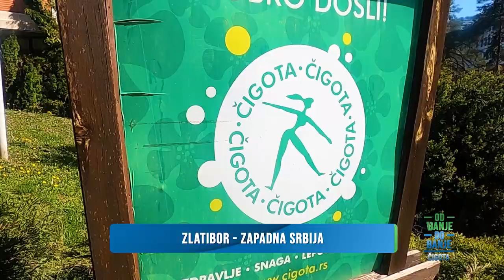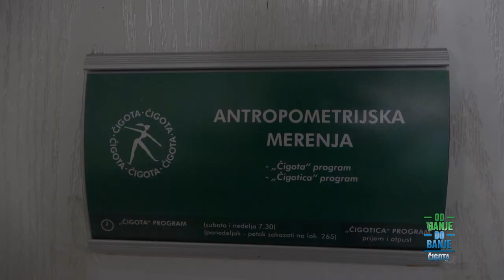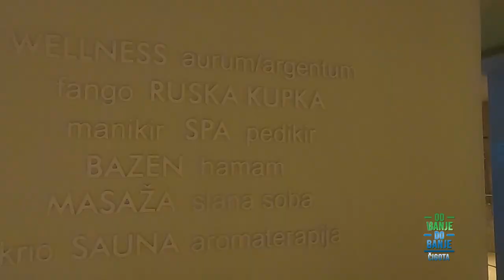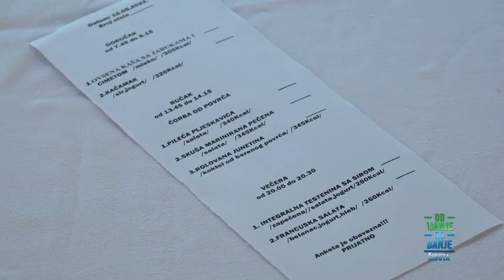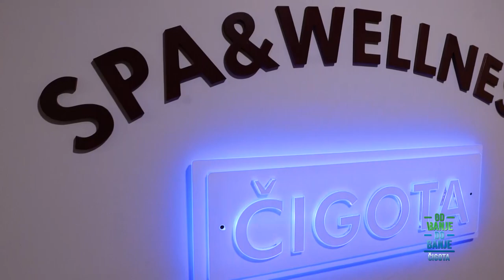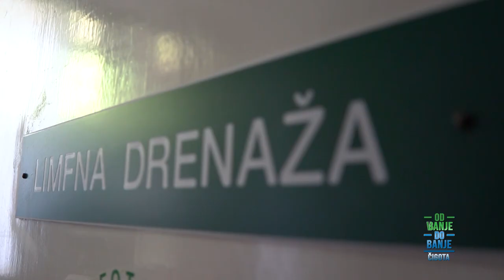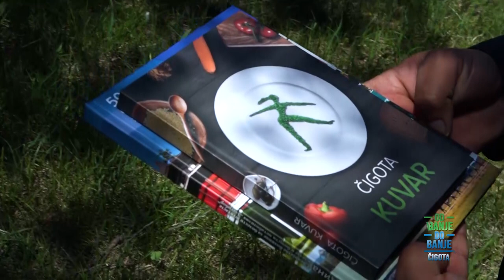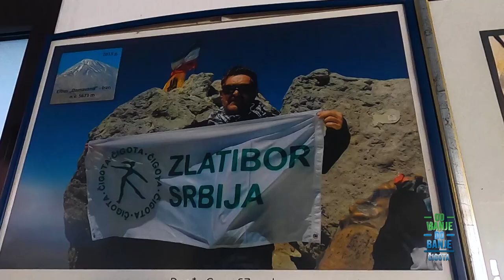EMISIJA OD BANJE DO BANJE S05 EP05 CIGOTA Balkantrip TV